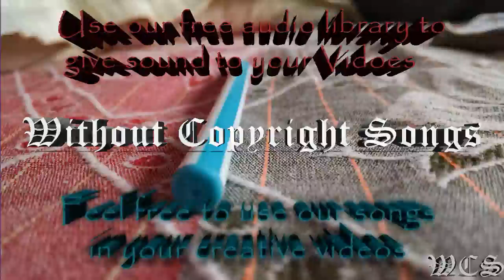IZECOLD Close feat Molly Ann WCS x FHM Release